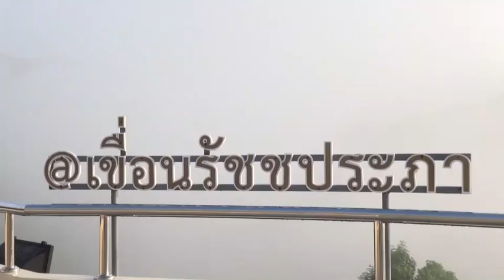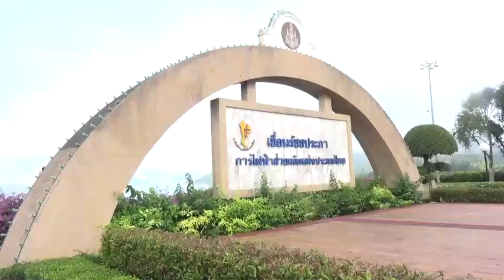นักท่องเทียวชาวต่างชาติชาวไทยยังคงให้ความสนใจเดินทางมาท่องเที่ยวในเขื่อนรัชชประภาหรือเขื่อนเชียวหลาน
นักท่องเทียวชาวต่างชาติและชาวไทยยังคงให้ความสนใจเดินทางมาท่องเที่ยวในเขื่อนรัชชประภาหรือเขื่อนเชียวหลาน เพื่อชมหมอกสีขาวนวลในยามเช้าบนครัวขุ้นหลิน วันหยุดต่างชาติมากกว่าไทย
    เขื่อนรัชชประภาเป็นอีกสถานที่ท่องเที่ยวที่ได้รับความสนจากจากนักท่องเที่ยวทั้งชาวไทยและชาวต่างประเทศที่เดินทางมาอย่างต่อเนื่อง โดยเฉพาะจุดชมวิวยามเช้านอกจากจุดชมวิวบนสันเขื่อนรัชชประภาแล้วยังมีจุดชมวิวภายในบริเวณเขื่อนรัชชประภาที่ครัวขุ้ยหลิน ซึ่งเป็นจุดชมวิวที่สูงกว่าจุดอื่นภายในเขื่อนรัชชประภาที่มีทะเลหมอกที่สวยงามกว่าจุดอื่นๆเมื่อทะเลหมอกจะลอยเหนือผืนป่าสีเขียวและเมื่อท่อแสงกับดวงอาทิตย์จะเห็นสีขาวสลับแสงอาทิตย์ที่หากดูได้อยากในยามเช้าภายในเขื่อนรัชชประภานักท่องเที่ยวสามารถสัมผัสทะเลหมอกและความเย็นของหมอกได้ตั้งแต่ตอนเช้าของแต่ละวันในช่วงนี้ ก่อนที่จะเดินทางไปไปลงเรือที่ท่าเทียบเทศบาลบ้านเชียวหลาน
    ด้าน เจ้าหน้าที่อุทยานแห่งชาติเขาสก ประจำท่าเทียบเรือเทศบาลบ้านเชียวหลาน กล่าวว่า ในช่วงนี้ถือแม้ว่าในพื้นที่จะมีฝนตกลงมาบ้างแต่ก็ยังได้รับความสนใจจากนักท่องเที่ยวทั้งชาวไทยและชาวต่างประเทศเดินทางเข้ามาเป็นระยะโดยเฉพาะในช่วงวันหยุดเสาร์-อาทิตย์  จะเป็นนักท่องเที่ยวต่างชาติประมาร 70 เปอร์เซ็นต์ นักท่องเที่ยวชาวไทย 30 เปอร์เซ็นต์ หากเป็นวันทั่วไปจะมีนักท่องเที่ยวต่างชาติกว่า 80 เปอร์เซ็นต์เดินทางเข้ามาท่องเที่ยวในอ่างเก็บน้ำ